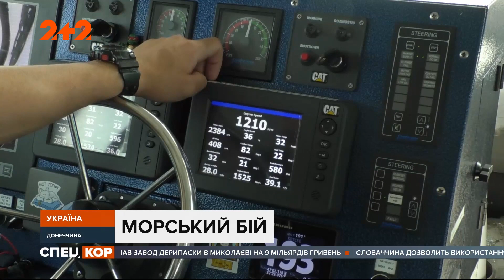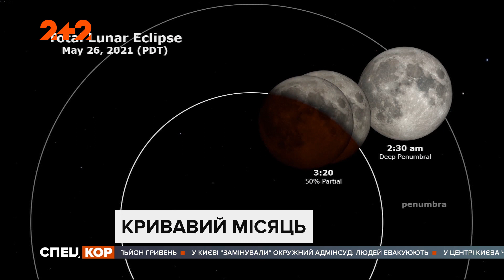Спецкор – 18:15 від 26 травня 2021 року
Україна повністю припинила авіасполучення з Білоруссю. На Тернопільщині чоловік знайшов свою вкрадену машину, а поліцейські йому її не віддають. Біохакер з імплантами всередині свого тіла. На Рівненщині близько п'яти тисяч українських військових пройшли фінальний етап військових навчань та як пляжі Одеси будуть зустрічати туристів цього купального сезону. Дивіться ці та інші новини у 93 випуску програми "Спецкор".